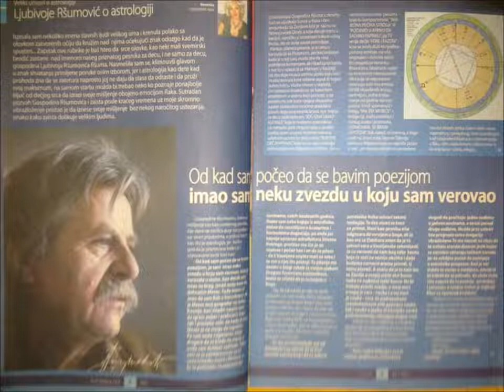astronellypoerich LJUBIVOJE RŠUMOVIĆ O ASTROLOGIJI- ASTROLOGOS 2007- Arhiva-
Nevenka Jovanović art. Nelly Poerich, astrolog i pisac. Živi i radi u Beogradu. Astrologijom se profesionalno bavi 29 godina. Jedinstvena je po astrološkim otkrićima, koje za sada samo primenjuje prilikom tumačenja natalnih karata svojih klijenata, među kojima su mnoge brojne poznate ličnosti. Nelly s ponosom ističe da je sama svojim talentom i ljubavlju prema astrologiji pekla svoje umeće tumačenja, ali ne krije da je u astro-centru Fonlider, nekim čudom konekcije, ukačila i patentirala nova saznanja zapisana u astrološkim stepenima. Često zna reći da je poimanje astroloških simbola i njihovo tumačenje, sinteza umetnosti, veštine, visprenost i logike, skopčana intuicijom. Od 1995. godine pisala je za novinsku kuću Politika, u časopisu Horoskop, kao i za "Astrologos". Ističe da je rubriku "Veliki umovi o astrologiji", sama osmislila, stajući u odbranu astrologije.  Tri godine je pisala astroloprofile poznatih ličnosti i grand horokop  za "Grand reviju" sve do ukidanja. Nastupala je u mnogim radio i TV emisijama, za Tv Košavu, Tv Stankom ...Piše za Astroprtal.hr. Na društvenim mrežama je aktivna svojoj stranici Astrolog i Pisac Nelly Poerich, te u grupi "Sa astrologijom na Vi& Carska NAUKA". Uporedo, bavi se i pisanjem romana, poezije, dečije literature, scenaria i drugih tekstova. Objavila je dve slikovnice za decu "Našali se Pače malo" i "Rođendanac", gde kroz stihove deci približava zodijak. Njena dva romana "Ona koju valja slušati" i "Odlučna da uspe",  recezent Isidora Bjelica, uskoro će se pojaviti u elektronskoj formi na internetu.
Blog  Tekstovi pesama s mirisnom Notom Lavande
URL-а